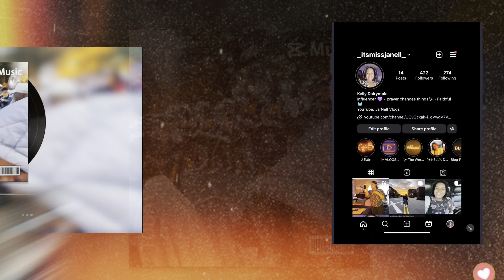Day 2| College Vlog📓✏️✨